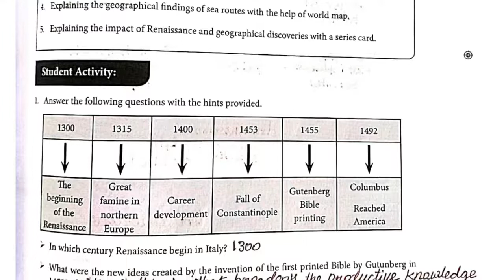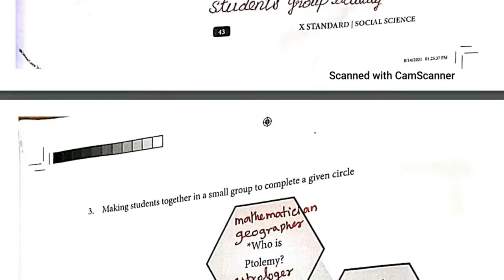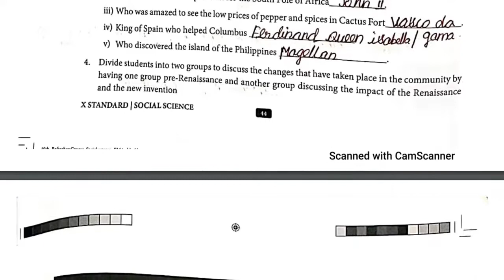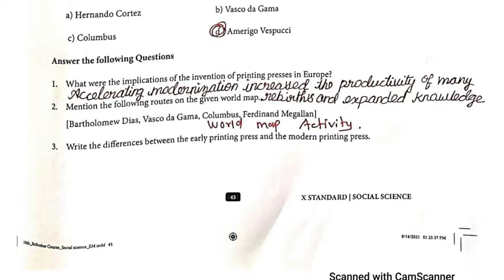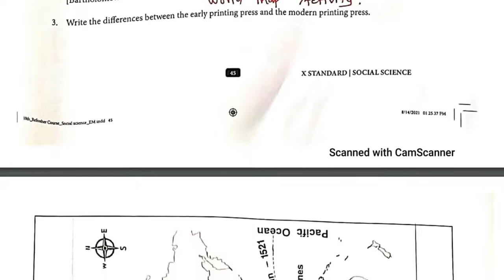10th Social Science | Unit 13 | Refresher Course | English Medium | Answer Key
10th Social Science | Unit 13 | Refresher Course | English Medium | Answer Key